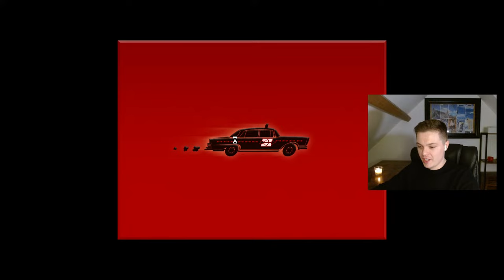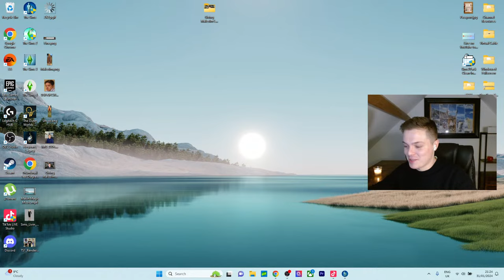Playing The Sims 1 like a respectable simmer - Livestream (31/01/2024)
We're playing The Sims 1 where I'll be trying my hardest to play as normally as possible. There will be NO funny business during this stream.